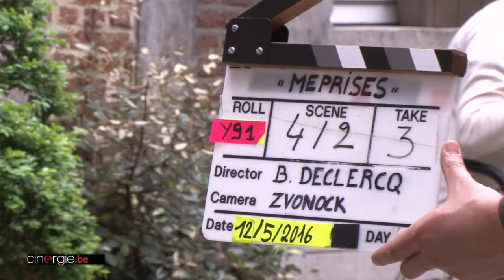Sur le tournage de "Méprises" de Bernard Declercq